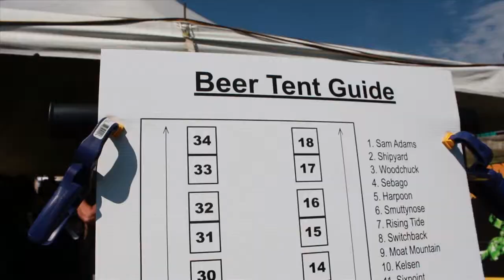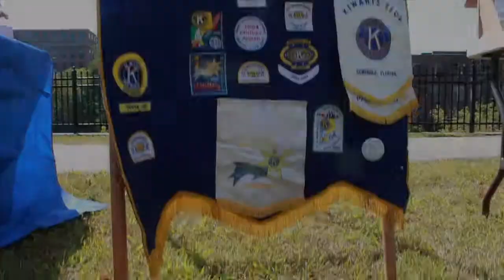River Valley Chronicle with Stone Face Brewing presented by Harpoon Brewery